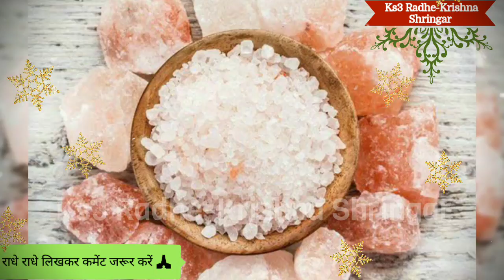शनिवार घर के दरवाजे पर रख दे ये 1 चीज दुख दरिद्रता नहीं कर पाएंगे घर में प्रवेश